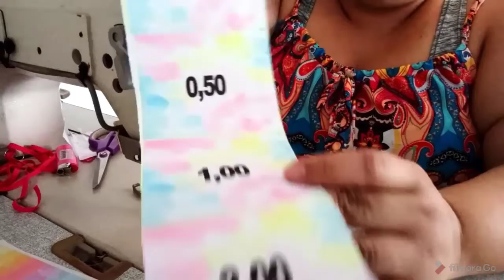Porta moedas Rocambole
arte medindo 58x10 frente
arte dos valores 56x10

6 cortes plástico cristal no tamanho 12x8

zíper / cursor / elástico /viés

obrigada e fiquem com Deus.